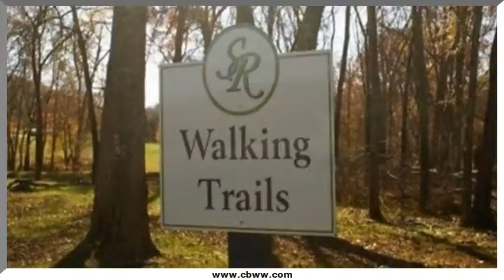Serene Cove Way, Knoxville, TN 37920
Serene Cove Way Knoxville, TN Vickie Bailey CBWW North Office This large, level .44 acre lot has so much to offer! It is located in a subdivision that has nature trails, streams, and community park with picnic tables. There are future plans for a fishing dock, tennis court and basketball court. Restrictions require that all homes be energy efficient and rated to be a green home. This is future living at its finest!